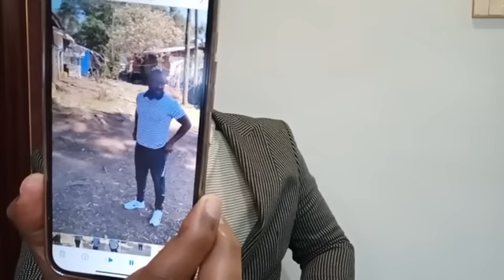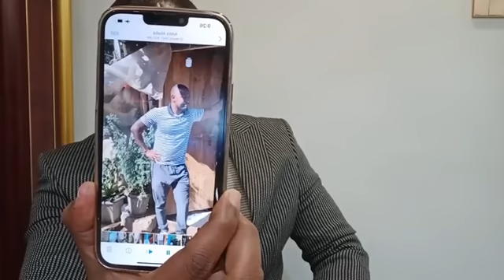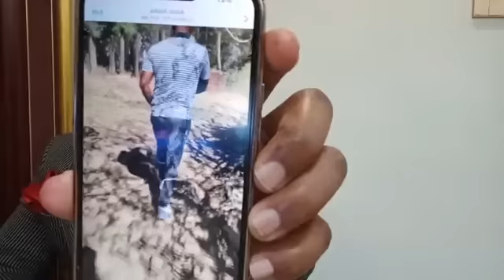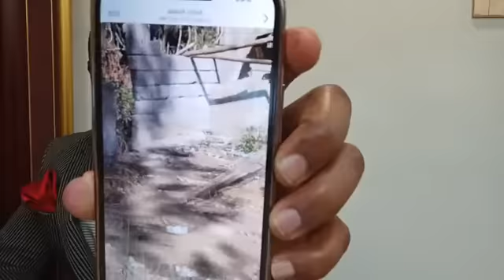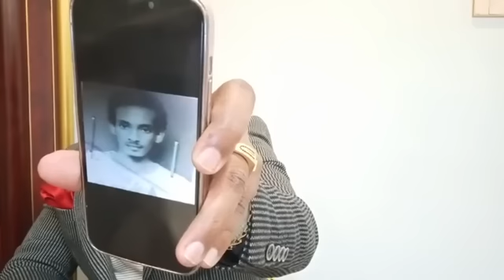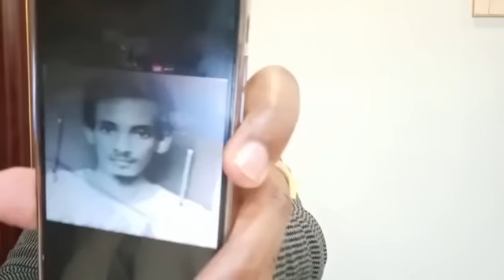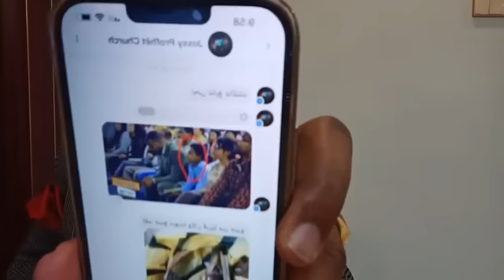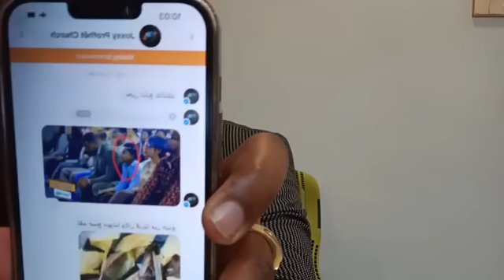October 30, 2022 የሁለት አለም በሮች